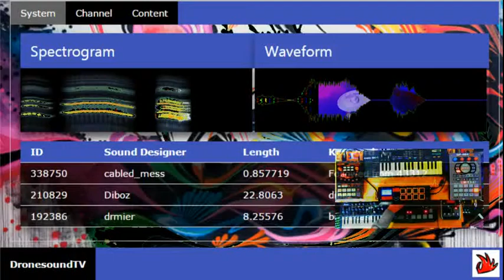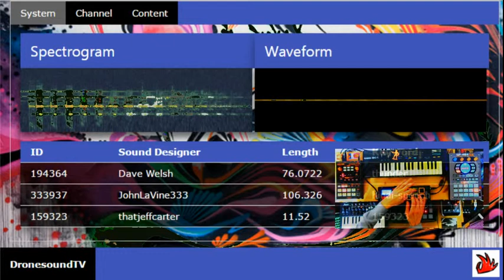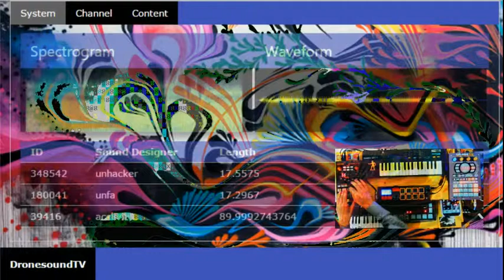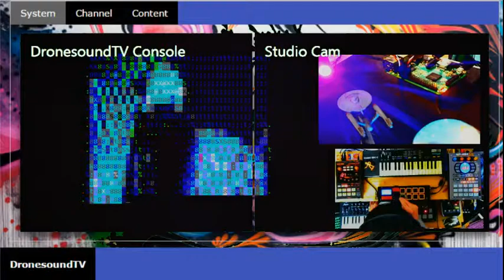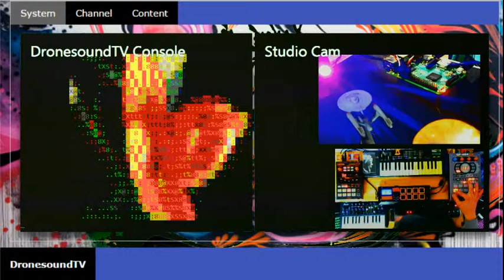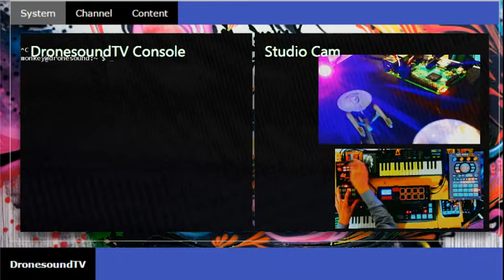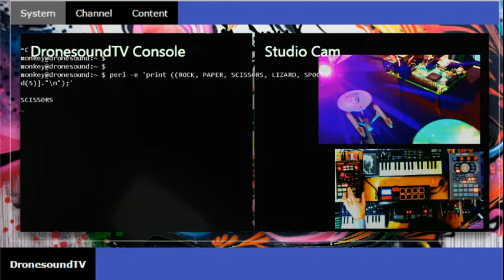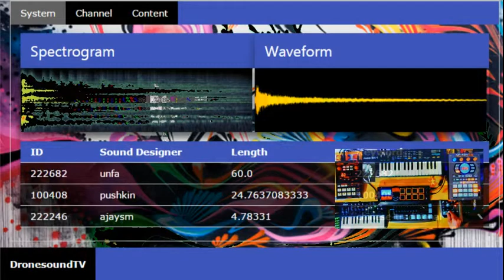Dronesomnia 08/30/16 - Live Lo-Fi, "Slo-Fi" - SP-202 SP-404 Akai MPX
Slightly edited version of one of my best live set to date.

Note: I've moved the weekly live "Dronesomnia" to DronesoundTV, Tuesday nights at 11PM PST

"Track listing" may follow in comments, thanks for listening!